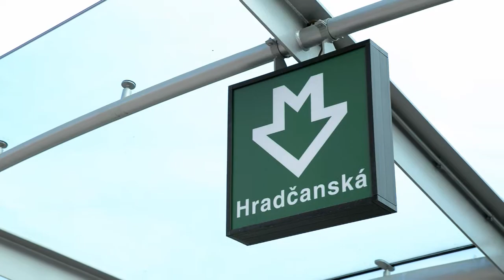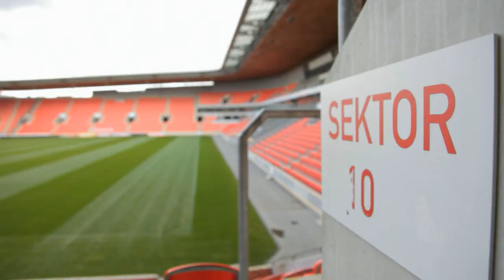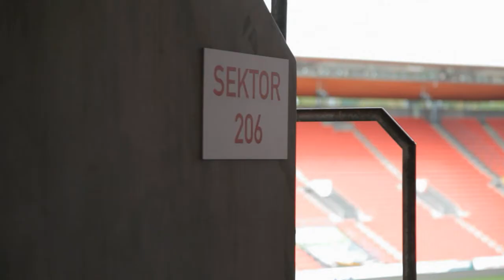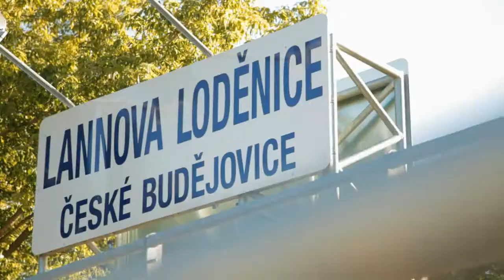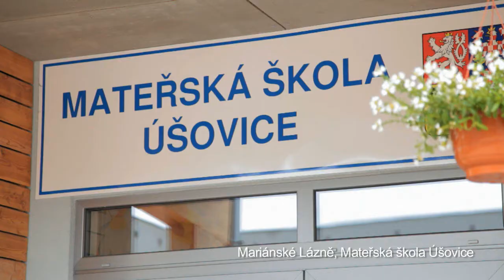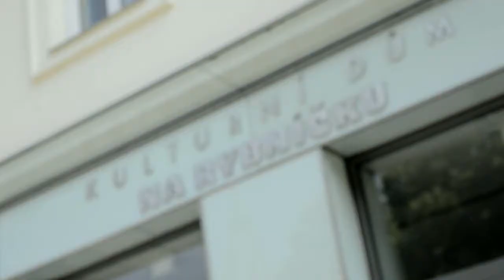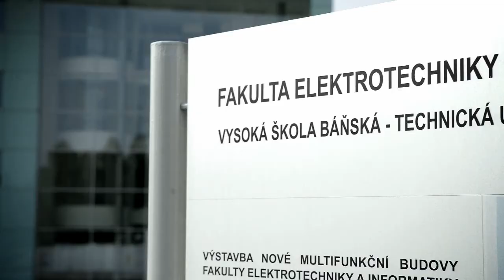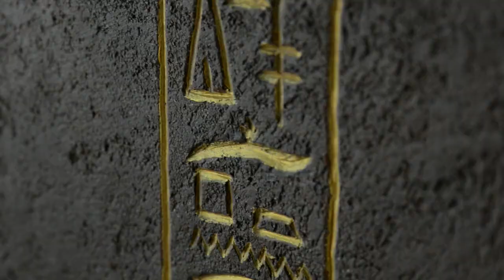HOCHTIEF CZ a. s.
Prezentační video stavební společnosti HOCHTIEF CZ a. s.